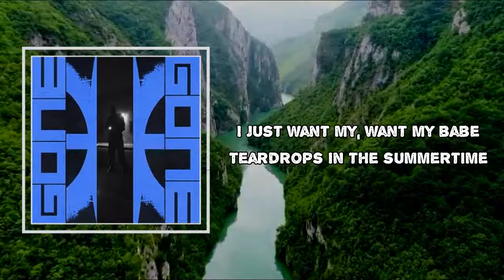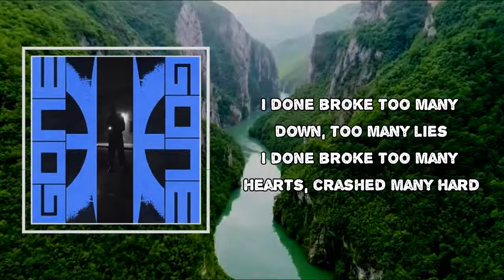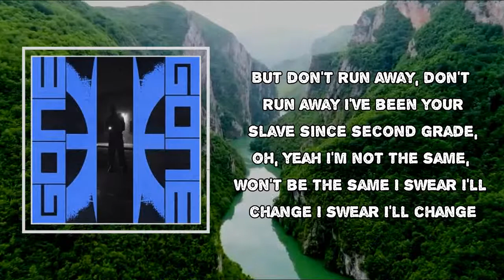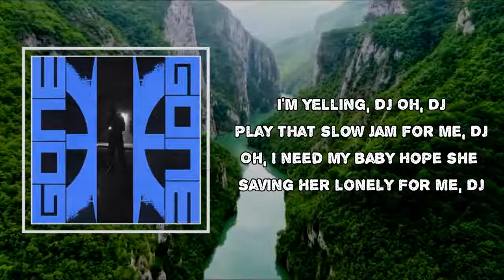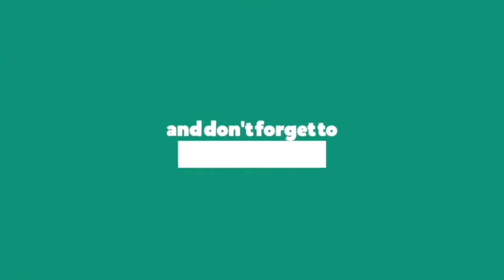Sam Dew - DJ (Lyrics)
Album: MOONLIT FOOLS

DJ Lyrics:
I just want my, want my babe
Teardrops in the summertime
God, I feel so crazy
I don't wanna be the one
But you should come and save me
'Cause I been having chills
And these Benz got me lazy

[Pre-Chorus]
I done broke too many down, too many lies
I done broke too many hearts, crashed many hard
I deserve it all, I been wrong
Oh, but if we ever start again
I would start like friends

[Chorus]
So, I'm yelling, DJ
Oh, DJ
Play that slow jam for me, DJ
I want my baby
Hope she saves her lonely for me, DJ
Oh, DJ
Oh, I need my baby
Why won't you cover me?
(Oh yeah, oh, oh)

[Verse 2]
Pulling out the rose
Don't know bout my goals
I threw out all the plans
Got no feeling through my toes
I desert you in that off night
Sell it like it's all right
I be in a bad, bad place and some new Nikes

[Bridge]
But don't run away, don't run away
I've been your slave since second grade, oh, yeah
I'm not the same, won't be the same
I swear I'll change

[Chorus]
I'm yelling, DJ
Oh, DJ
Hope she saving her lonely for me, DJ
Oh, DJ (Oh)
Play that slow jam for me, DJ, oh, no, no
I need my baby (And I hope)
She saving her lonely for me